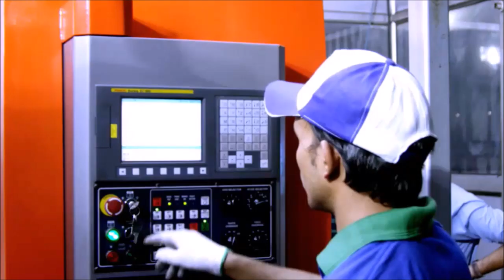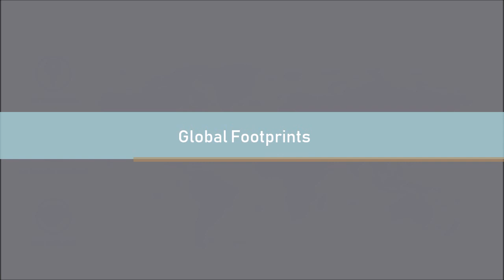My Movie eima 2018 720 p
LED CONTENT